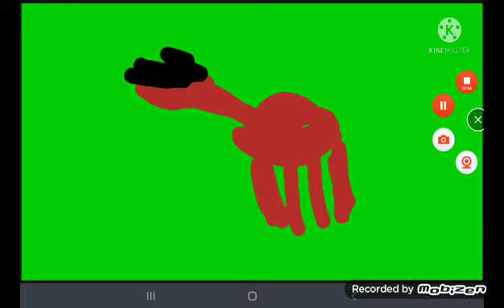level 189 backrooms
caution!!!
this video is ugly!